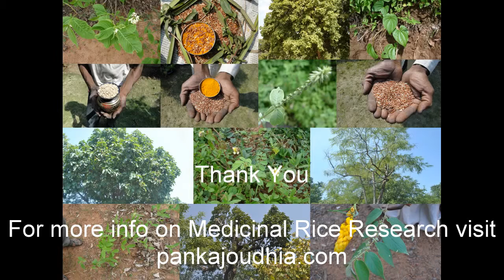Medicinal Rice P5M Formulations for Tithonia Excess: Pankaj Oudhia's Medicinal Plant Database